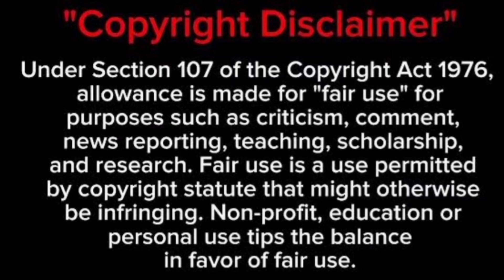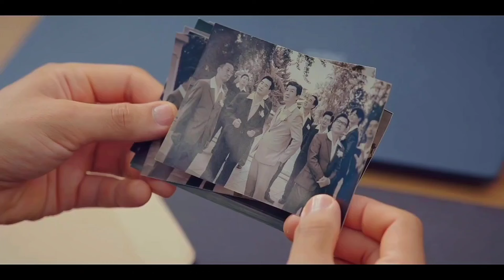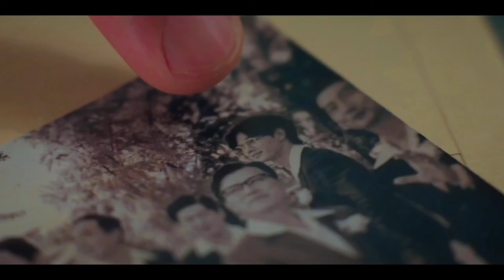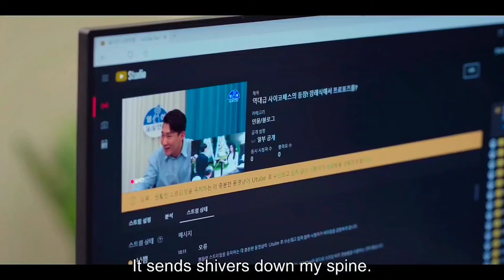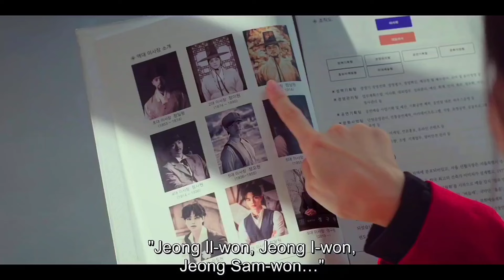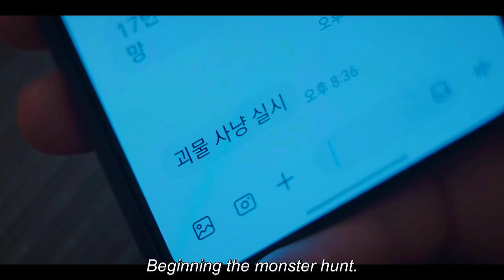My Demon Episode 7 Complete Hindi Explanation | My Demon in Hindi | My demon Hindi dubbed